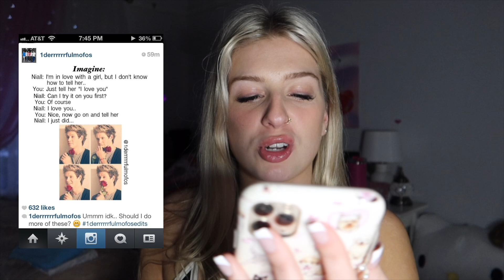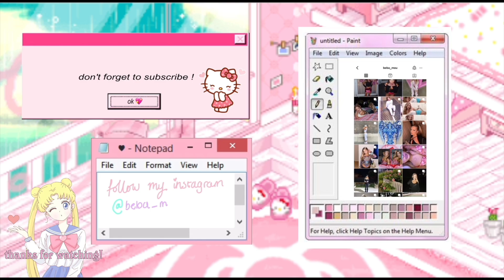reacting to 1D imagines & my old fan fiction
HI EVERYONE

what a time to be alive in 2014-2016 when fan fics & imagines were so many of our favourite past times. honestly can’t even remember how many kidnapped by one direction fan fictions i read but they were so fkn addicting. hope you guys enjoy the video ❤️

- annalise X (if u get it😂)

tiktok is my main social 💕 @niknok123

i edited my vlog on my phone using capcut & picsart for the thumbail!
otherwise i use the mark canon g7 x camera & edit with final cut pro ipad version!

Watch: • Like You - Declan.